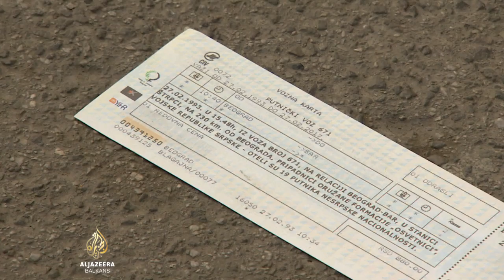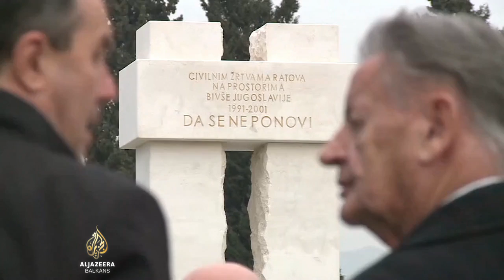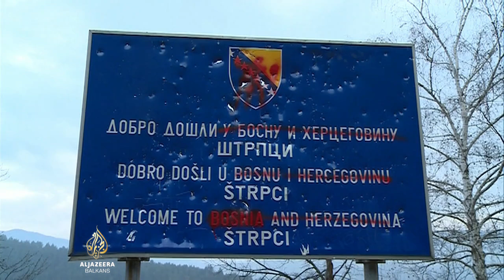Sjećanje na zločin u Štrpcima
Od zločina u Štrpcima prošle su 24 godine. Tada su pripadnici Vojske Republike Srpske, pod komandom Milana Lukića, iz voza koji je saobraćao na liniji Beograd - Bar oteli i ubili 20 putnika, među kojima je bilo 18 Bošnjaka, jedan Hrvat i jedan strani državljanin čiji identitet nije utvrđen. Do danas su pronađeni ostaci svega četiri žrtve, a za zločin je do sada pravosnažno osuđen samo Nebojša Ranisavljević. Pred sudom Bosne i Hercegovine u oktobru 2015. počelo je suđenje desetorici optuženih. U Tužilaštvu za ratne zločine Srbije kažu da očekuju potvrđivanje optužnice protiv pet osoba.